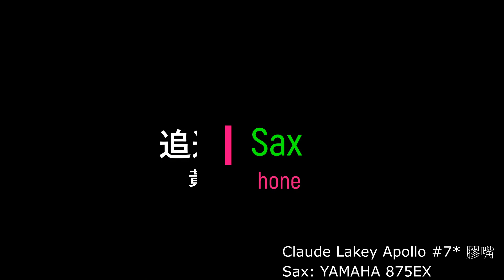追追追_黃妃(Seven Sax)(中音薩克斯風)(Alto Saxophone)@sevensax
台南薩克斯風教學(一對一限男性)

活動樂團. 婚宴樂團. 尾牙樂團演出
接洽: 陳小姐